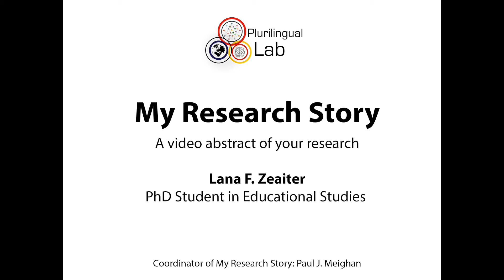My Research Story - Lana F. Zeaiter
My Research Story showcases research on language education conducted by graduate students from the Department of Integrated Studies at McGill University.